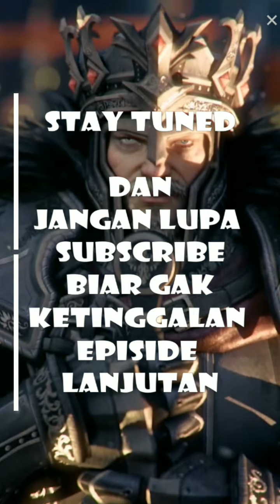Clash Of Kings Tips - How To Increase Defensive Damage Ep1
Clash Of Kings guide for non-cash spender.
Not everyone has money to spend in online game. So this is kind of compilation of basic triks & tips about how to improve your military capability without spending money in this game.

In this episode we'll be discussing about how to make your defensive troops stronger by focusing on "Defensive Damage" and "Defensive Damage Taken".
We will be digging a bit deeper 4 main subjects :

00:00 Opening
04:30 - Hero Attributes
10:08 - Lord Equipment
13:55 - Technology in College
18:30 - Sage's Tower.

Also there are many info about how to get rare items such as gold, research stone, guard set, crystal for dragon glass etc